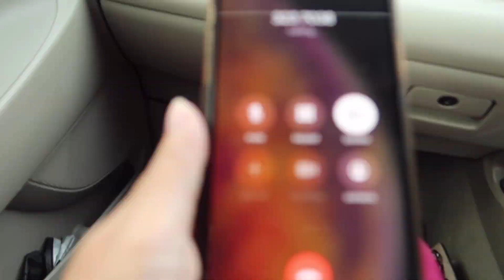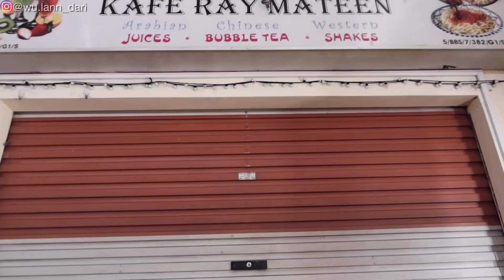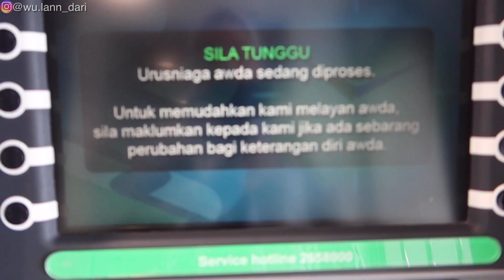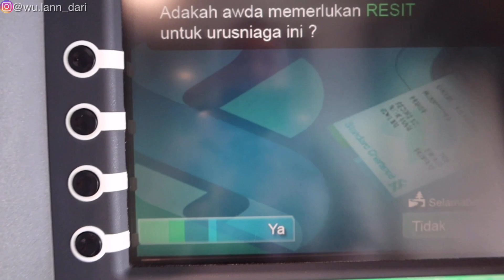SERIA! BRUNEI RASA LUAR NEGERI - JALAN-JALAN DI KOTA MINYAK BRUNEI